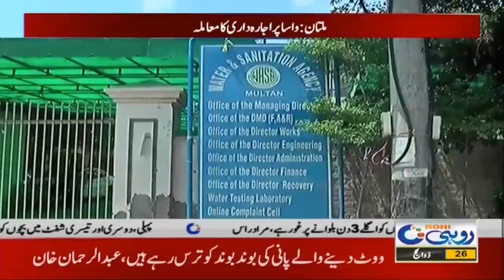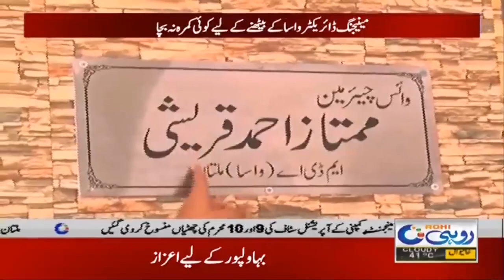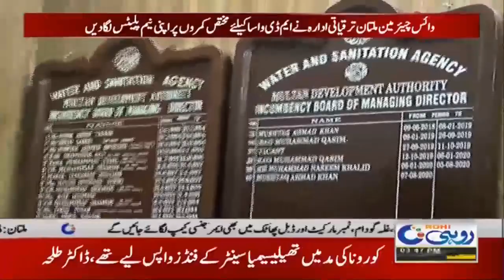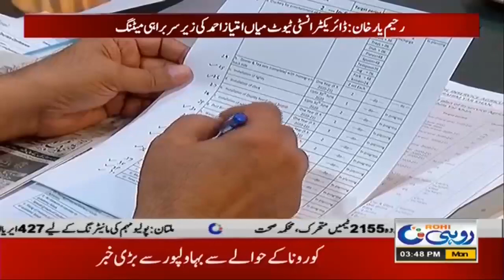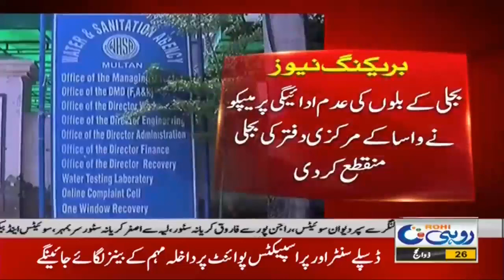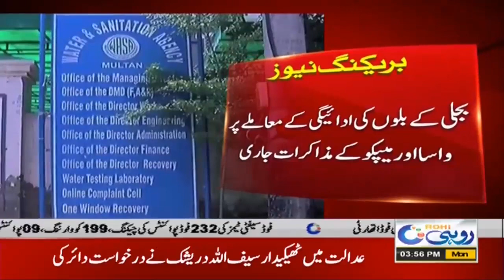3pm News Bulletin | 17 Aug 2020 | Rohi